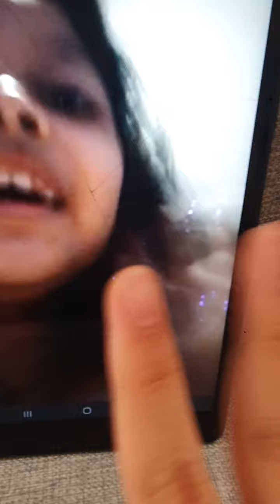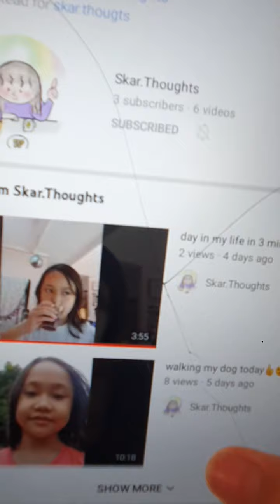a day in my life in 6 min with my beste🌻💗👍😉